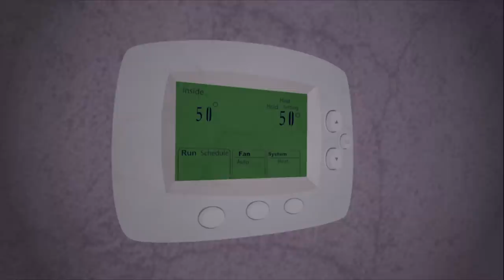3 Basement Horror Stories Animated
Are you afraid of basements? No? Well let's change that.. Enjoy these 3 horror-filled stories about unfortunate encounters in basements.

TIMESTAMPS:
Story 1:  Downstairs Neighbor - 00:04
Story 2:  Zombie Farm - 12:52
Story 3:  Exterminator - 26:07